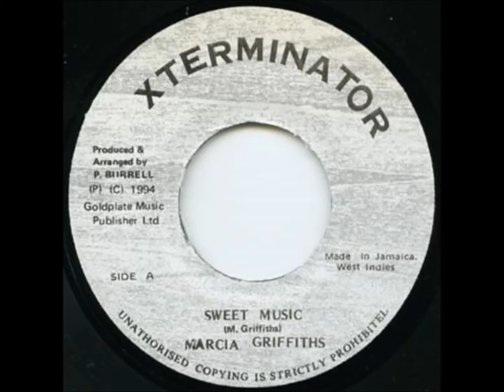Marcia Griffiths ‎– Sweet Music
Label:
XTerminator ‎– none
Format:
Vinyl, 7"
Country:
Jamaica
Released:
1994
Genre:
Reggae